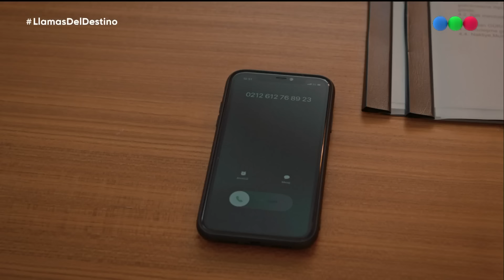Llamas del destino - Capítulo 55 - MiTelefe.com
Checkout Capítulo 55 - Llamas del Destino - mitelefe.com.mp4